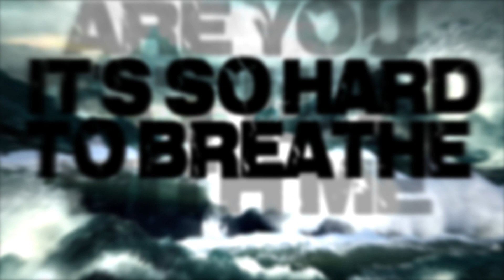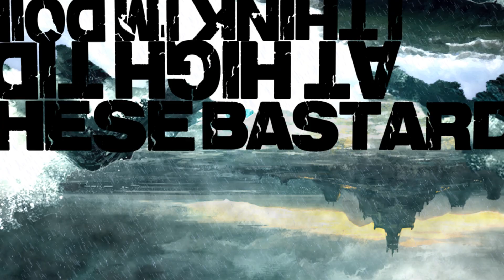Askira - "Sharks and Savages(DEMO VERSON)" OFFICIAL LYRIC VIDEO